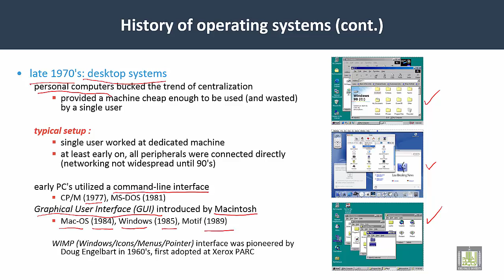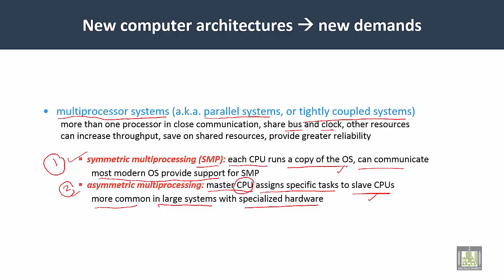Operating Systems | C1-L8 | History of OS - 4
Unit 1 : An Overview
Lecture 8 : History of OS  - 4
Desktops systems
Multiprocessor systems